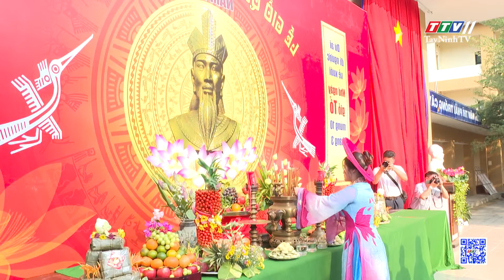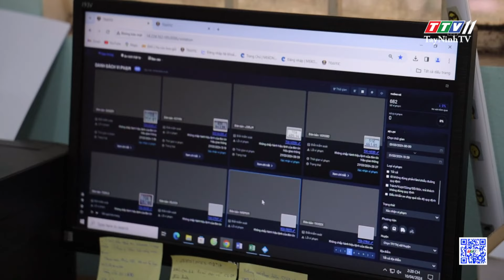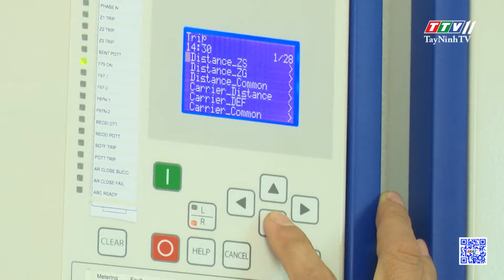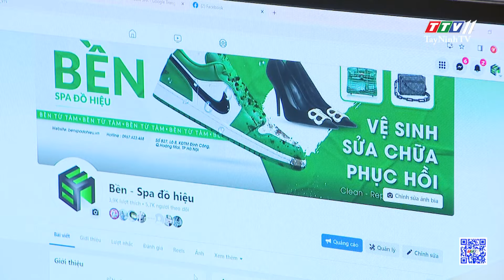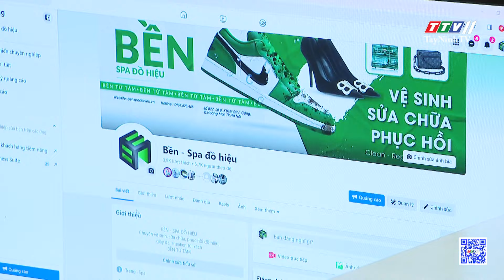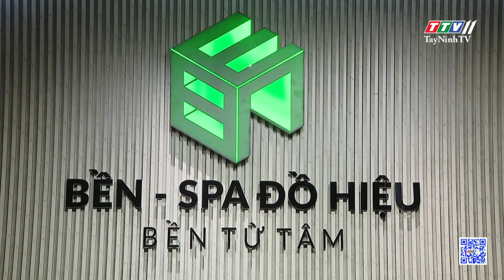Bản tin cuối ngày 18-4-2024 | Tin tức hôm nay | TayNinhTV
NỘI DUNG
- Hòa Thành: Tổ chức Lễ giỗ Đức Quốc tổ Hùng Vương tại Báo Quốc từ
- Lễ giỗ Tổ Hùng Vương tại trường THPT Tây Ninh
- Ứng dụng công nghệ số cho công tác đảm bảo ATGT
- Lễ hội Chol Chnam Thmey - Tiềm năng phát triển du lịch cộng đồng
- EVN lo giá điện tăng nếu cam kết bao tiêu điện khí
- Cua lột nhập khẩu giá rẻ tràn lan
- Tiệm spa đồ hiệu 'không lời'
- Tổng thống Mỹ hối thúc thông qua gói viện trợ cho Ukraine và Israel
- Australia tăng mạnh chi tiêu quốc phòng trong 10 năm